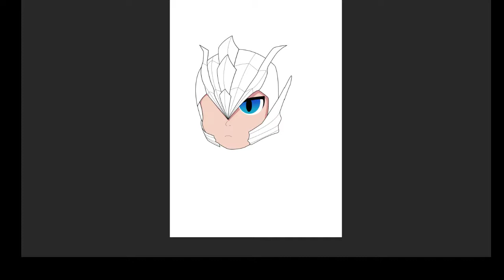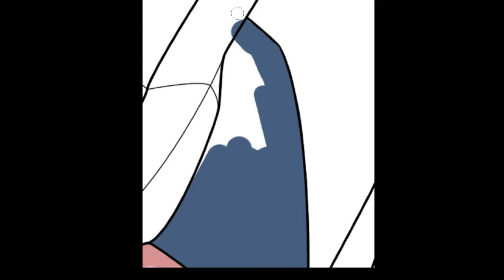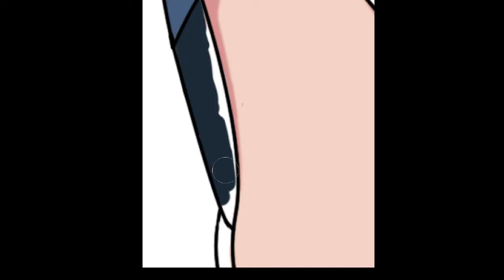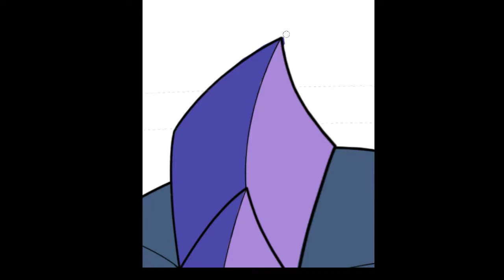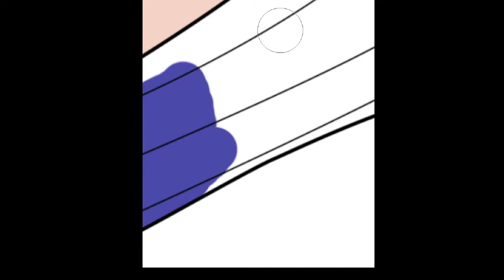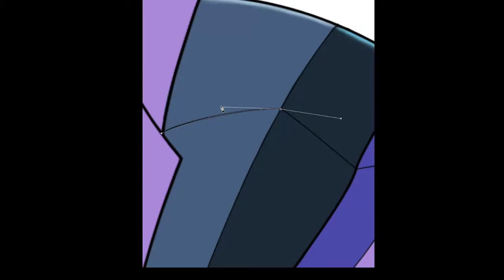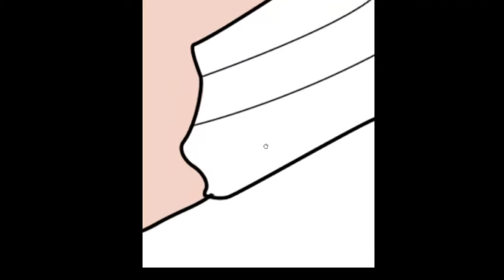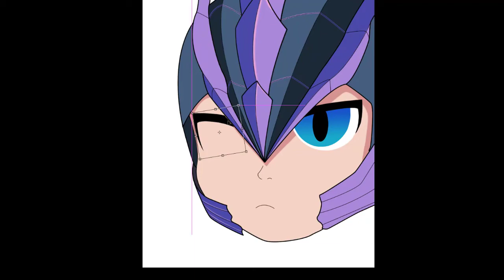Drawing Chow from Summoners War